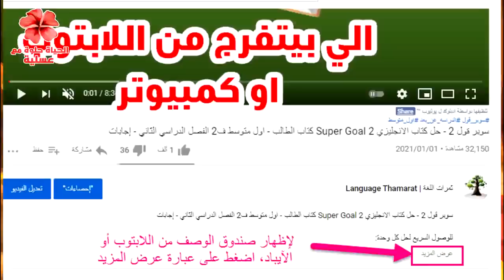اعراض الصحوة الروحية المتعبة🤕 جسديا ونفسيا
- الاستشارة الواحدة او تفسير الحلم الواحد بـ 10 لايكات على احدث  10 منشورات الانستجرام وتكون

- الرد خلال 3 ايام

- الاستشارة الهاتفية ليست مجانية

انتهت الشروط..